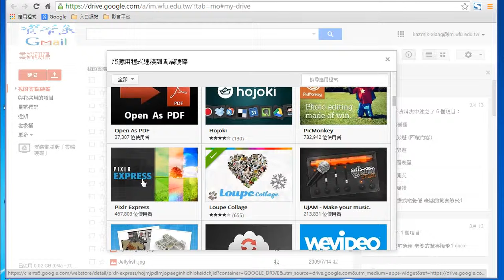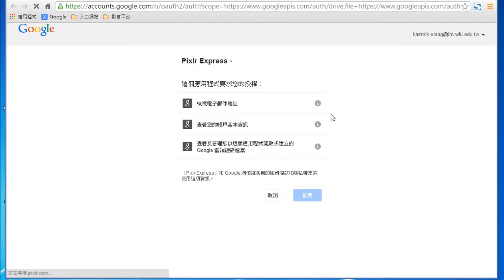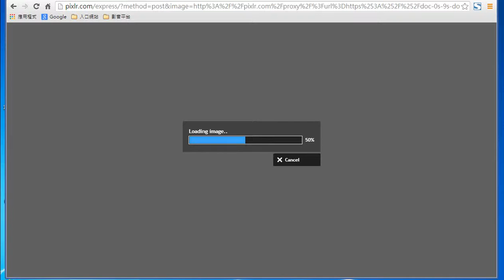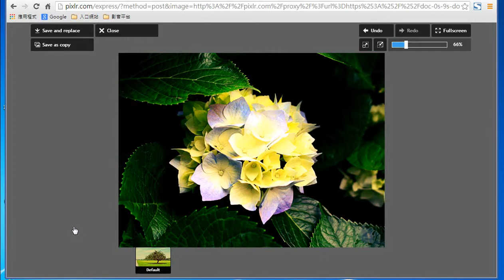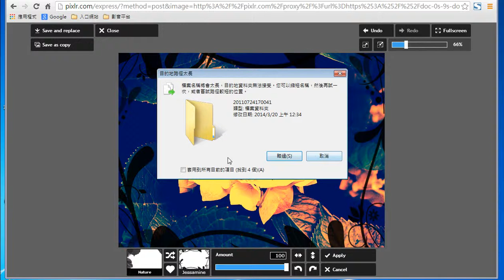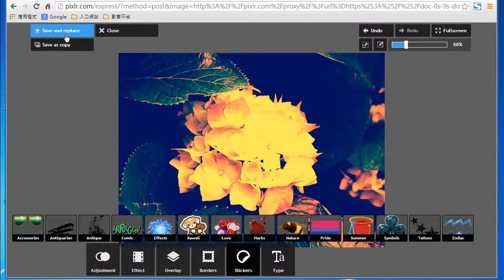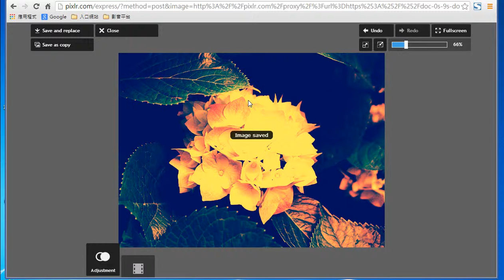整合Google文件PixlrExpress圖片編輯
如何利用google driver新增應用工具